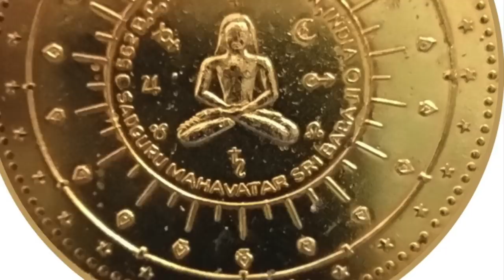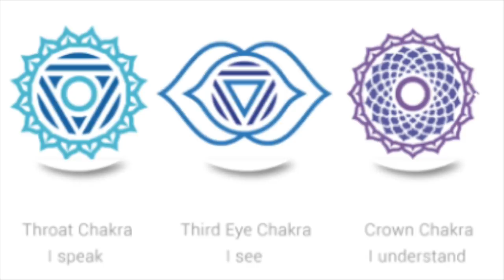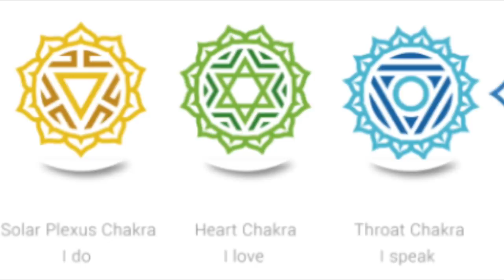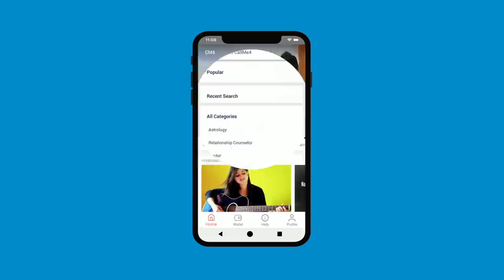गुरु की खोज में हैं तो करें ये साधना, महा अवतार बाबाजी मंत्र और मतबल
अपने व्यक्तिगत अनुभव से ये साधना दे रहा हूँ। अगर आपके पास गुरु नहीं है या गुरु की तलाश है तो महा अवतार बाबाजी को गुरु मान कर साधना और मार्ग की प्रथना करो।Payment link For Basic Courses
Alakh Aadesh!